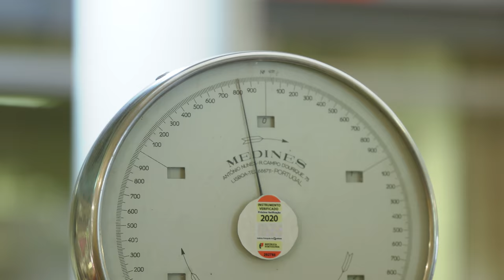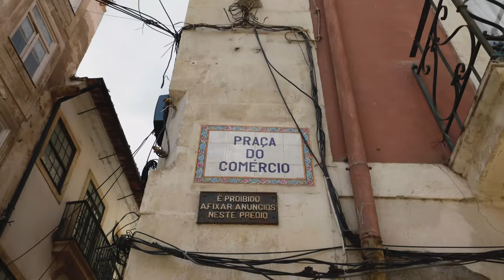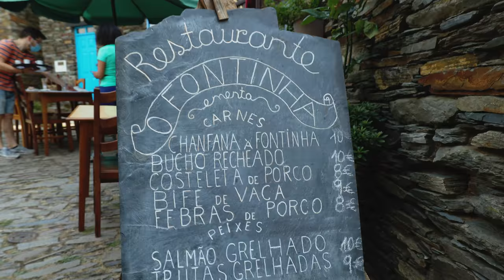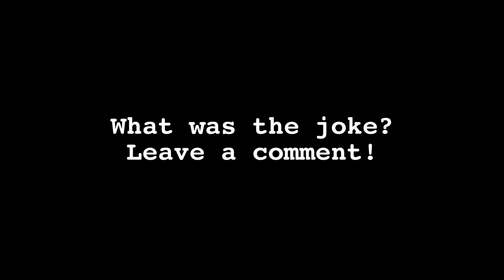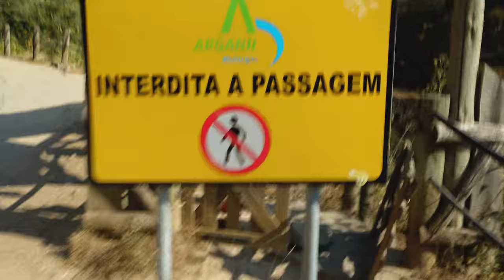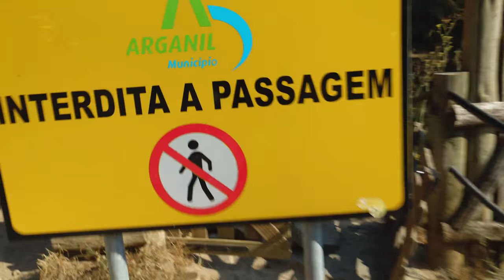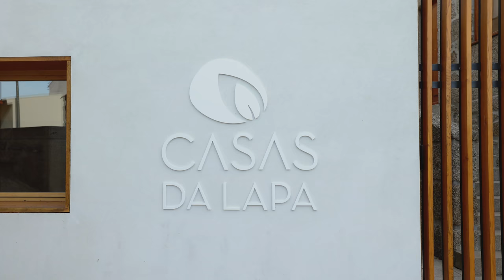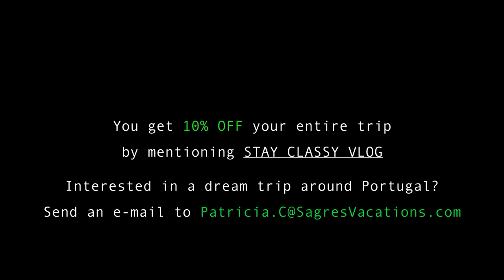Piódão: Portugal's Most PICTURE PERFECT Village!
Sagres Vacations specializes in 100% customized trips around Portugal, where you have your personal guide, like Joel in this video, who is also your driver. It's generally luxury travel, but it doesn't have to be expensive.

➡ Send an e-mail to and she will assist you in Sagres Vacation are known for their unique trips where tourists get to travel with celebrities such as chef, George Mendes, and the former official photographer of the white house, Pete Souza.

NEW HERE?
We're Amalie and Joen. A Danish couple from Denmark who have moved to Lisbon, Portugal.